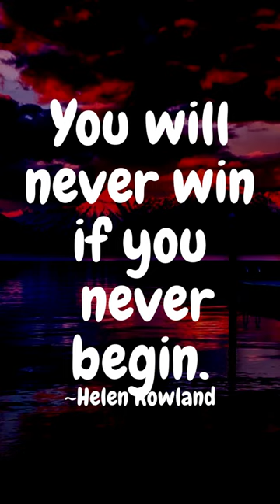You will never win if you never begin. ~Helen Rowland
160 Greatest Arnold Schwarzenegger Quotes
100 Greatest One-Liners: Before The Kill
25 great captain jack sparrow quotes
100 Heartbreak quotes compilation
Famous Quotes by Famous People
Promote your channel
10 biggest youtubers